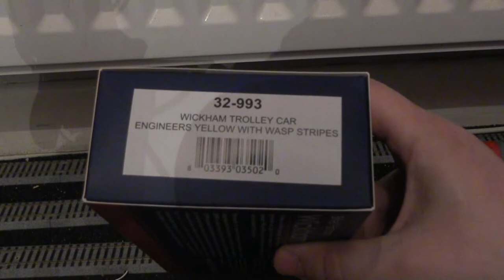Bachmann 32-993 | Wickham | Type 27 Trolley | OO Gauge | Review | HD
This is a model train review of possibly the smallest OO gauge model train that I have in my model train collection. This is a Wickham Type 27 Trolley in the BR yellow with the wasp stripes as this will fit in with most of my model trains. The micro motor is located in the wagon of this model as its not small enough to fit within the trolley.

There are two spare traction tyres included and this model is very smooth and the model does not bounce about on the track despite that it is very lightweight. The detail is very nice for a compact model train like this and the length of each unit is about 1 and 1/4 inches long and it is sadly not DCC ready. Although I wouldn't think it would be impossible, but it would be quite difficult and a fiddly job to do.

My shelf loop layout will be DC only anyway for the time being, so I do not really care as much about this being an issue. It is a nice model from Bachmann and it is also something unique that would fit right in at most diesel train depots,

If you enjoy my content and would like to support my cause to making much better videos in the future or to just leave a one-off tip. I do appreciate any contributions/donations to my cause as I want to make more gaming and transport videos in my quest to making great content. In return, I will give a shoutout and/or an acknowledgement to all contributors.